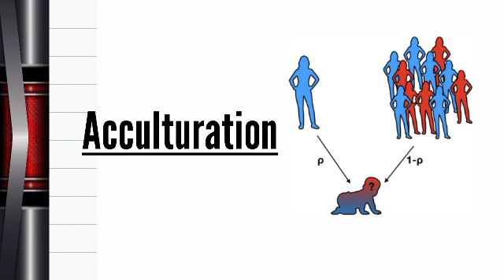what is Acculturation| Post Colonial Study| Sociology| Cultural Studies